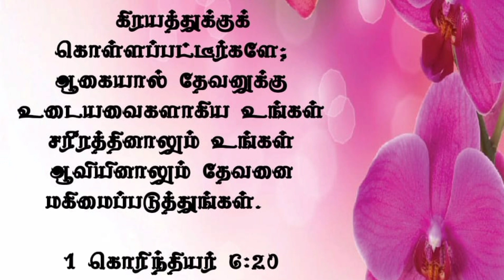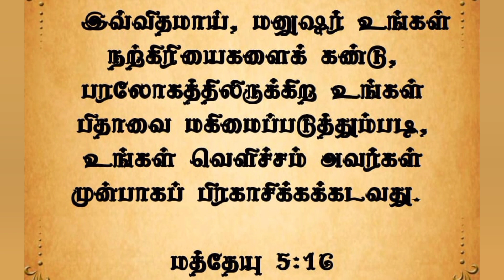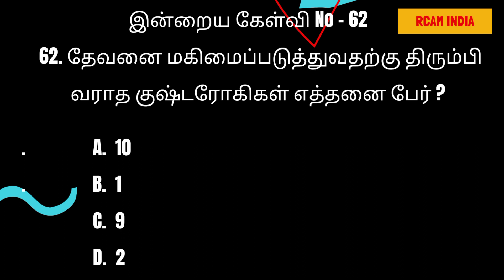நம்முடைய ஆவியினாலும், சரீரத்தினாலும் தேவனை மகிமைப்படுத்துவோம்💕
மேலே உள்ள முந்தைய நாட்களின் லிங்க் ஐ click செய்து கர்த்தருடைய வார்த்தையை கேட்காதவர்கள் தயவுசெய்து கேட்டு தேவனுடைய ஆசீர்வாதத்தை பெற்றுக் கொள்ளுங்கள் 💕